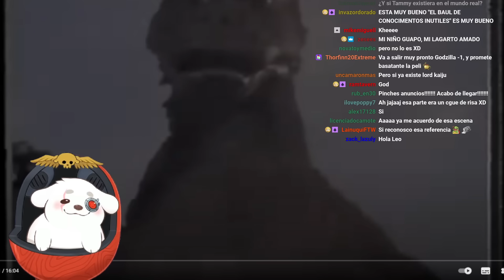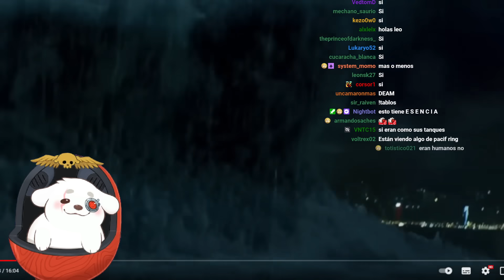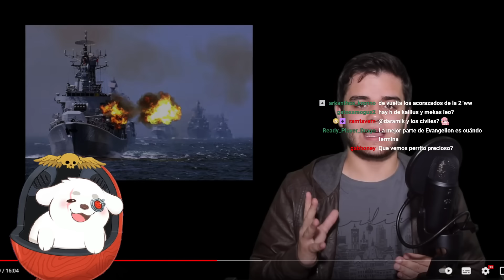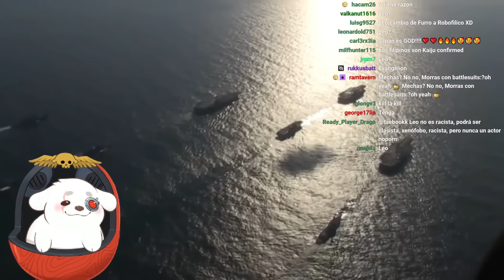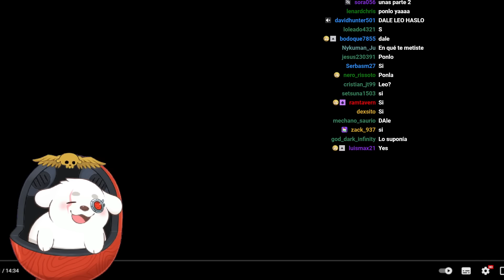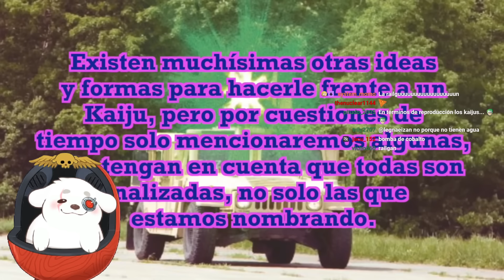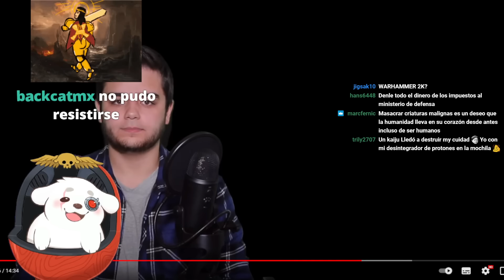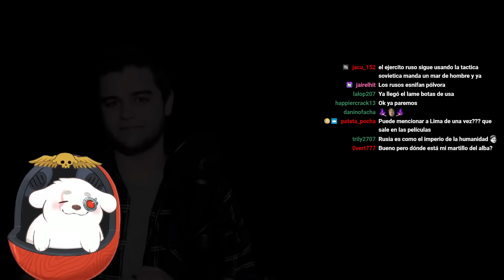Huntleo reacciona a "¿Y si los KAIJUS existieran?"